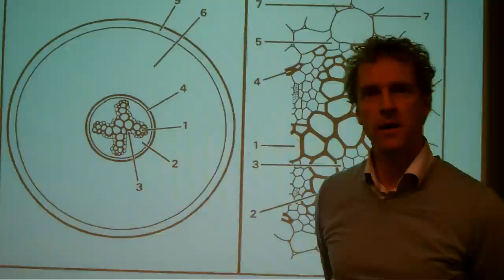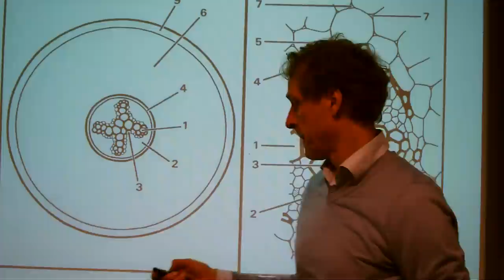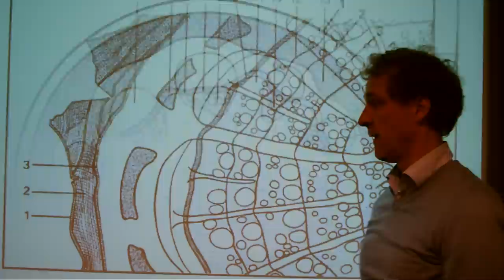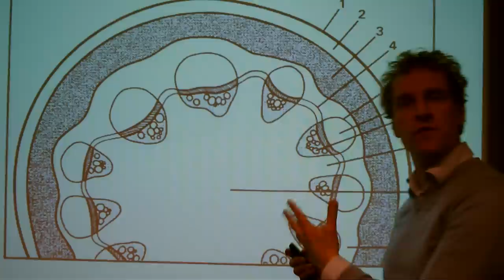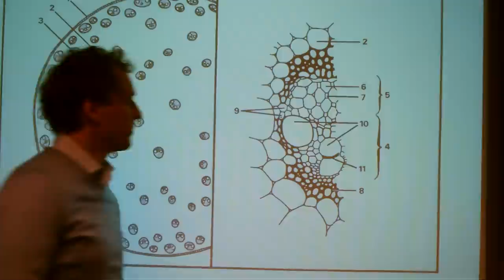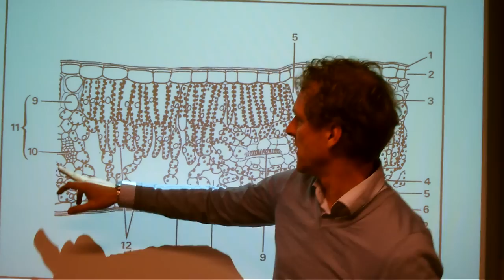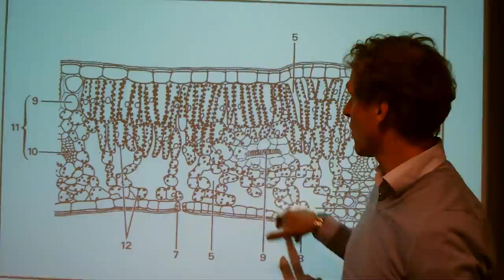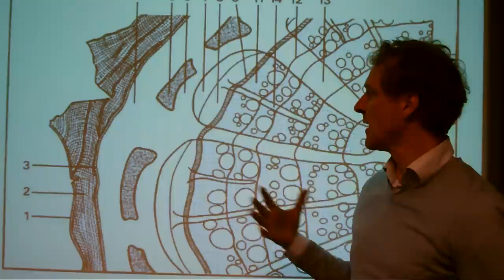Plantfysiologie: maken van tekeningen van microscopische preparaten.